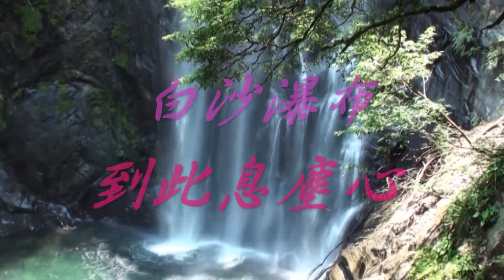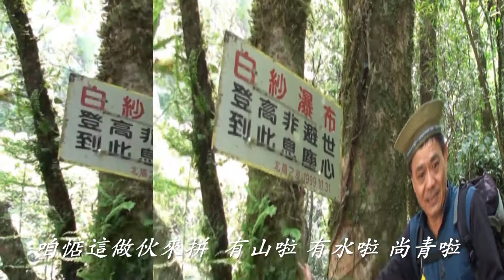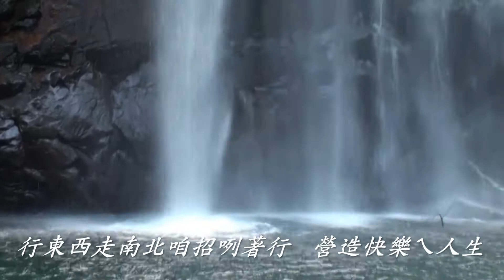白紗瀑布～好所在